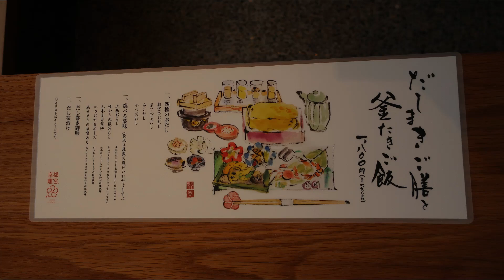究極！おだしとだしまき京都離宮 KYOTO RIKYU 話題のおだしテーマパーク 京都府京都市伏見区中島鳥羽離宮町 2022オープン 御馳走様でした♪城南宮🌸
大人気🌸唯⼀無⼆の空間！京都離宮「離宮のおだし」「京さわらのおだし」「あごのおだし」「かつおのおだし」旨みたっぷり🌸城南宮🌸
４種類を味わって　その中からお好みのお出汁で　だしまきをお願いします　御馳走様でした♪
【情報】

注目の場所
Google マップで詳細を表示

京都離宮 おだしとだしまき
和食店
4.2
(293)

詳細

📸見てもらってありがとうございます🔭